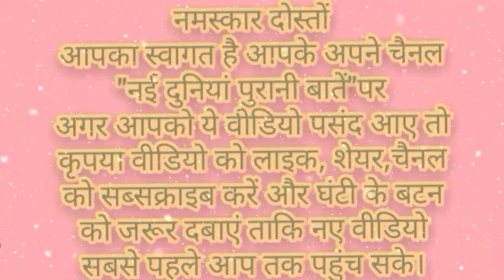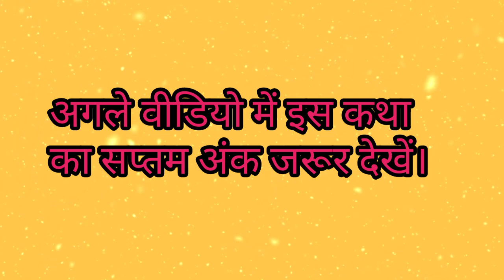अभिज्ञान शाकुन्तलम् अंक 6/specially for sanskrit hons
नमस्कार दोस्तों
आप सभी का स्वागत है आपके अपने चैनल " Nayi Duniya Purani Baatein " पर, आपको इस चैनल पर इतिहास से संबंधित बातों और इतिहास के महान व्यक्तियों के बारे में जानने को मिलेंगी।